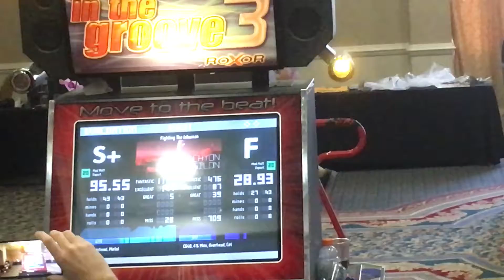[Storm 16: ITG Upper Division] Little Matt & Rynker - Fighting the Inhuman (20)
Storm Sweet 16
May 13 - May 15
Song: Fighting the Inhuman - 20

Matt plays Fighting the Inhuman after Rynker wins the upper division tournament.